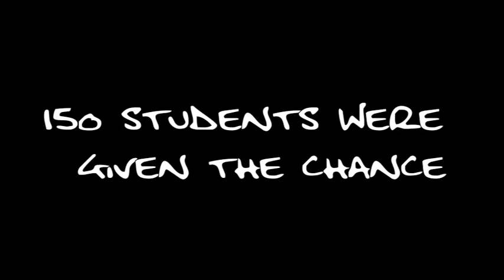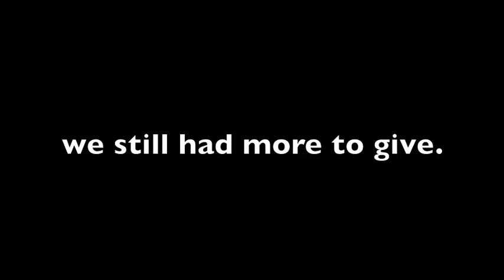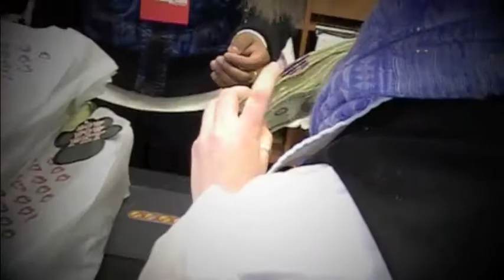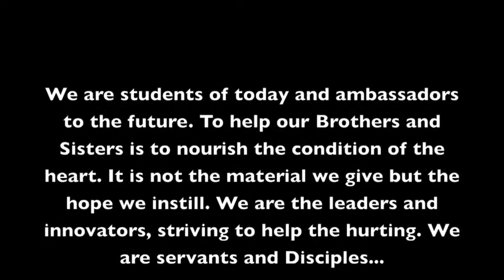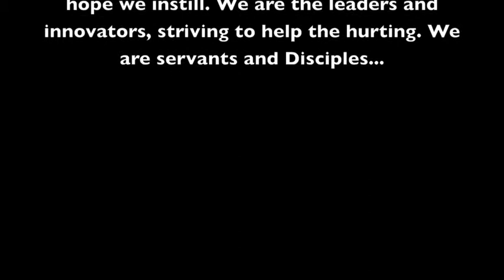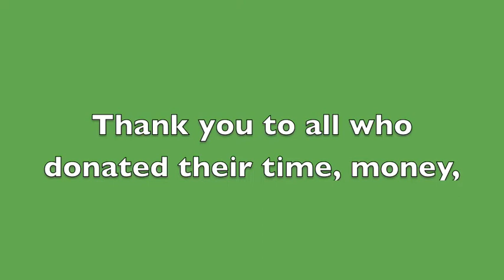Helping the Hurting final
All of your time, your donations, your prayers, your efforts, and your help created an incredible experience for our group and for the family and shelters we helped. Here's a summary of our experiences.